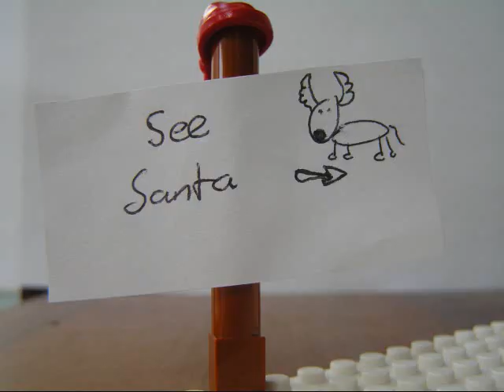Santa`s horrible Day